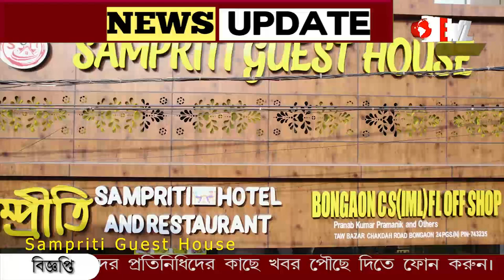সোমবার ফের পথ দুর্ঘটনা বনগাঁয় , মৃত বাইক চালক !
ফের পথ দুর্ঘটনা বনগাঁয় , মৃত বাইক চালক ! সোমবার দুপুরে ঘটনাটি ঘটেছে বনগাঁ-চাকদা সড়কে, ঘাতক ট্রাক ও চালককে আটক করেছে পুলিশ।